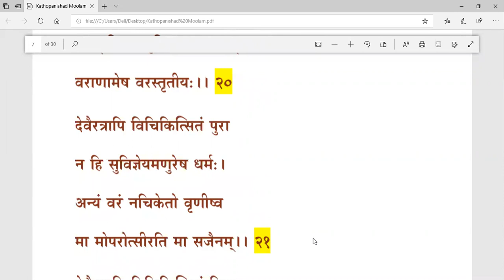020 - Kaṭhopaniṣat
Kaṭhopaniṣat based on Shankara Bhashyam